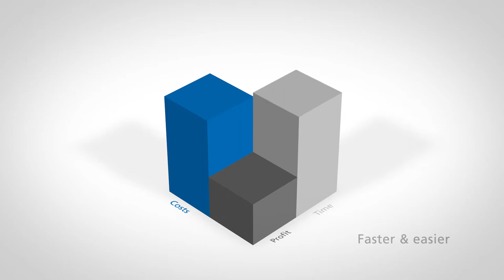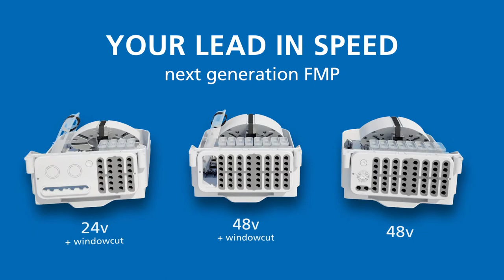Hybride FiberManagement Plate (civil + blowing in the feeder cable) V2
The market is constantly changing to install optic fiber networks as efficiently as possible. Working together with experts from the field, Attema has further developed the current FMP’s, resulting in the next generation hybrid FMP. This hybrid FMP is suitable for use both in the cores, on business parks and in the rural areas. Above ground (indoors and in a street cabinet) and underground.